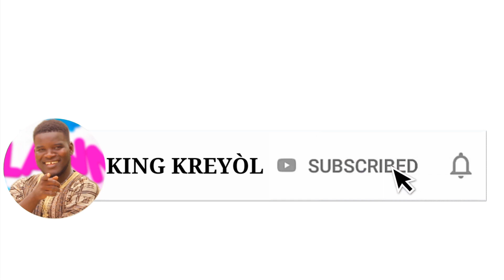Ton Majò ak Zanzan ap nan AN'N FON TI KOZE AK ATIS YO